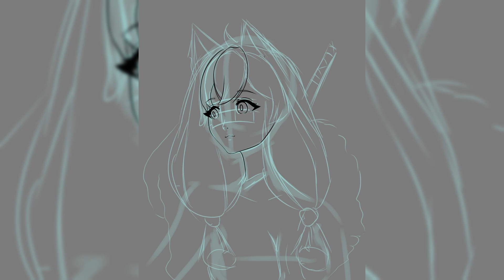Cat Girl - Speedpaint [Clip Studio Paint]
Character: annacchii_  annacchii37k  [Instagram]